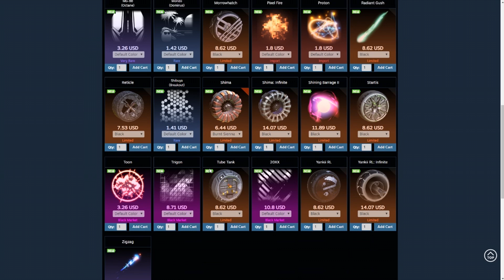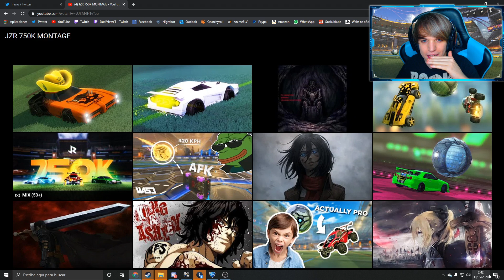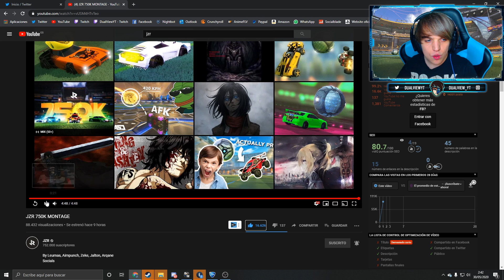REACCIONANDO *ESPECIAL JZR 750K MONTAGE* ROCKET LEAGUE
rocket league jzr montage especial 750k montage especial montaje rocket league mejores goles jhazer especial jzr rocket league best goals dualview reaccionando rocket league dual view